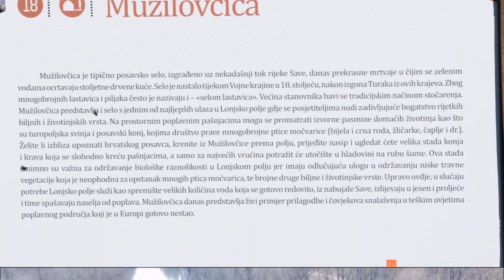Lonjsko Polje, Park prirode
Park prirode bogat biljnim i životinjskim svijetom, među ostalim mogu se vidjeti turopoljske svinje, posavski konj i mnogo ptica močvarica.